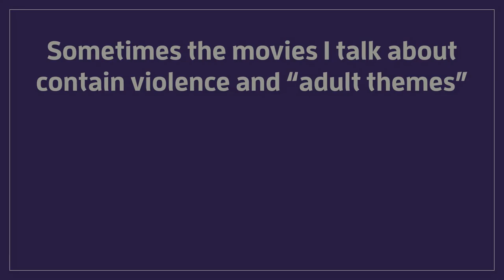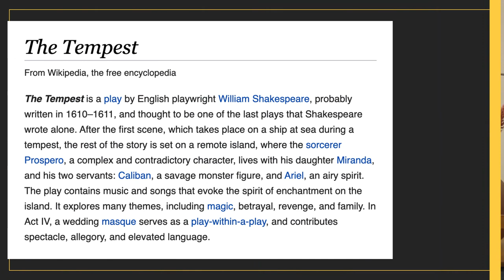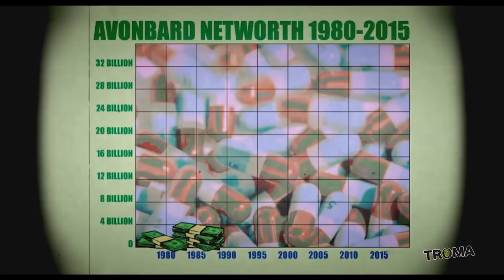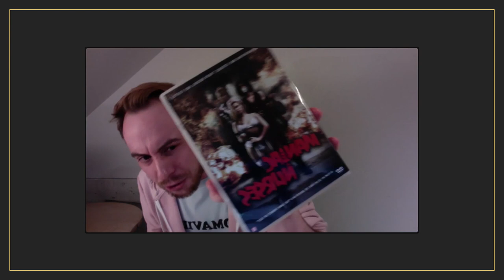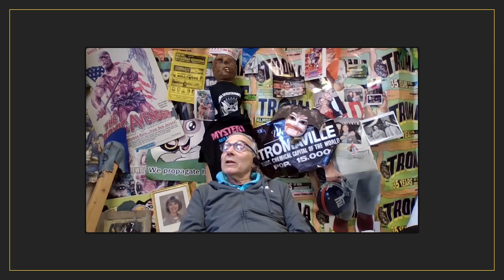ShakespearesShitstorm (2020) | Video review + Interview with Troma co-founder Lloyd Kaufman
A little context: Way back in March this year I had the opportunity to check out Lloyd Kaufman's latest movie ShakespearesShitstorm and sit down with the man himself to discuss the movie. Which I did! Afterwards I went through a bit of a rocky period and put the whole YouTube thing on the back burner. Fast forward three months and I'm motivated again to work on new content for the channel! So obviously, some of the stuff mentioned during the interview/conversation is a little dated, but I still wanted to post it. I hope you guys enjoy!

If you enjoyed this video or my channel in general and would like to support what I do, you could always take a look over

00:00 Intro
01:17 ShakespearesShitstorm review
04:56 Interview with Lloyd Kaufman
34:56 Outro